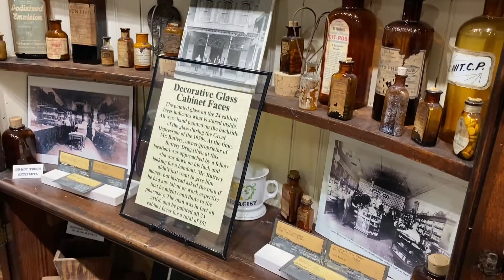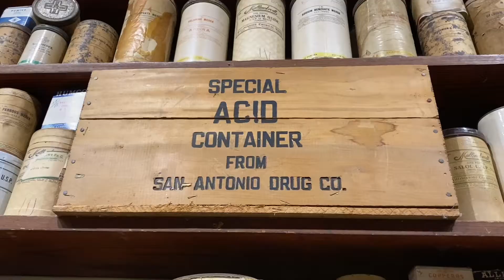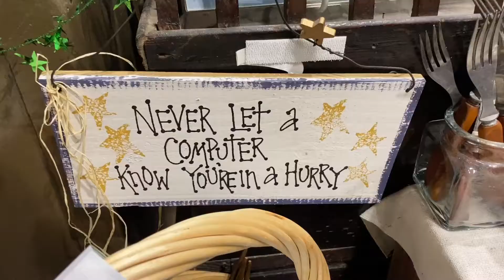HawKings Post-Christmas Vacation 2020 | Day Four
Pro tip: Everything in Cuero is closed on Mondays. So, we went back on Wednesday to explore some of the museums. One of them was the Pharmacy and Medical Museum of Texas, which has been a drugstore from 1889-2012 (and then a museum about the drugstore lol).